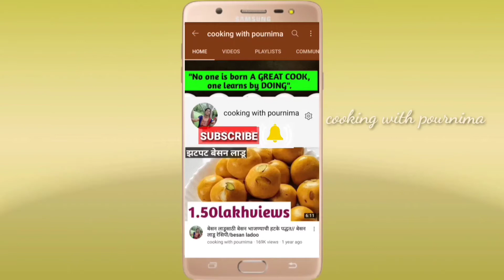बोटे चाखायला लावेल अशी चवदार भाजी एकदा खाल तर सर्व भाज्या विसरून जाल/हरे मटर की सब्जी/green peas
Hi,
cooking with pournima

ताज्या वाटाण्याची उसळ
हिरव्या वाटाण्याची उसळ
वाटाण्याची उसळ
उसळ रेसिपी
मटारची उसळ
ओल्या वाटाण्याची भाजी
vatanyachi bhaji
matar bhaji
green peas curry
fresh green peas sabji
वाटाणा भाजी
वाटाणा रेसिपी